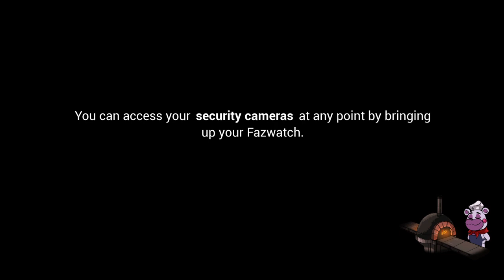Five Nights at Freddy's: Security Breach fazer blast